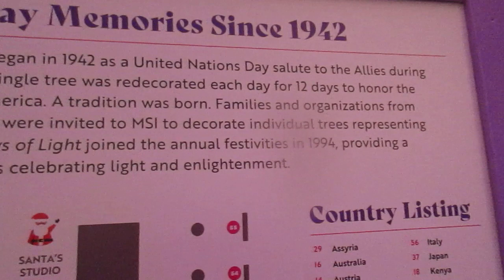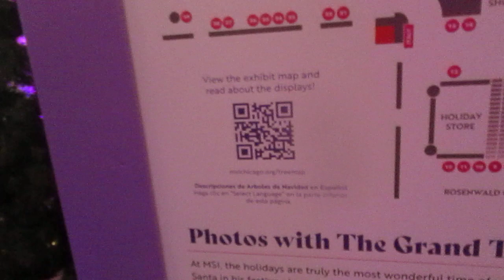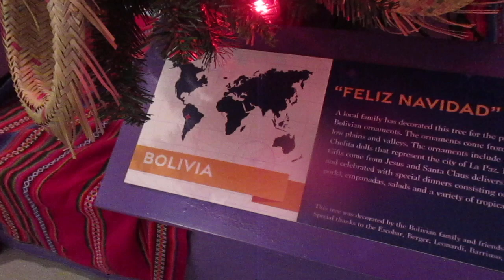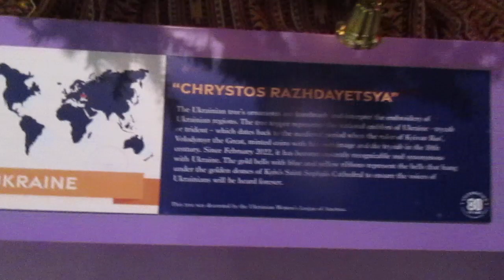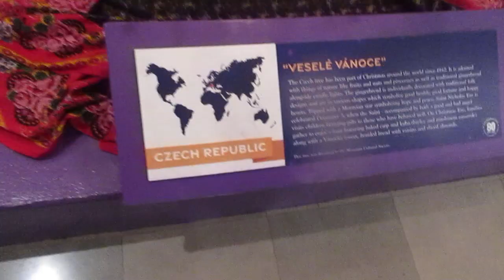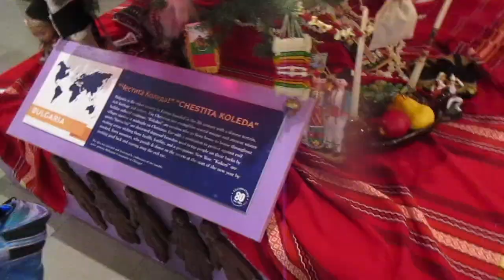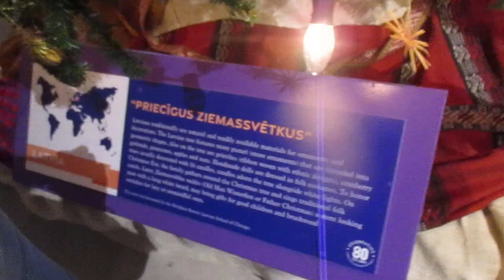Another view of Christmas around the world Dec 17 2022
A map is in the lobby of where each country tree is. In this video you see the USA tree.